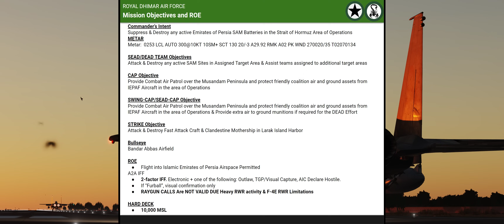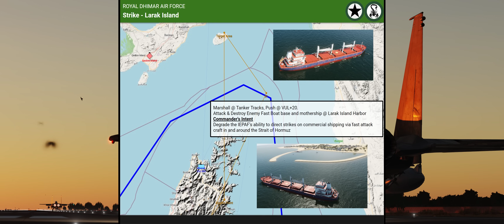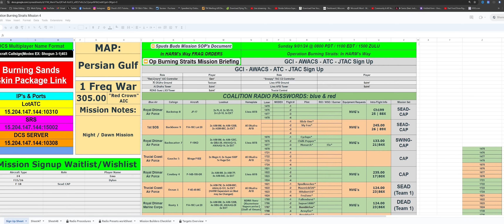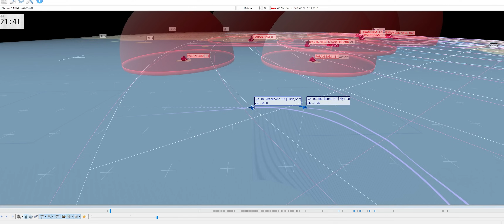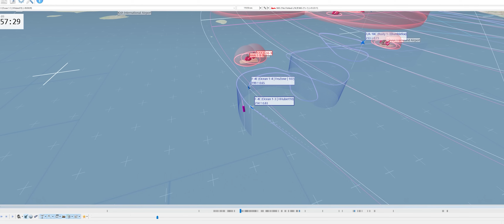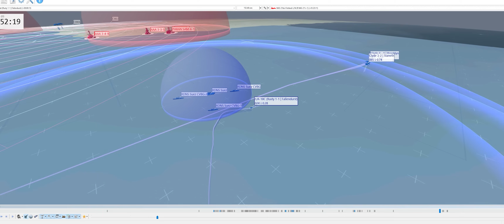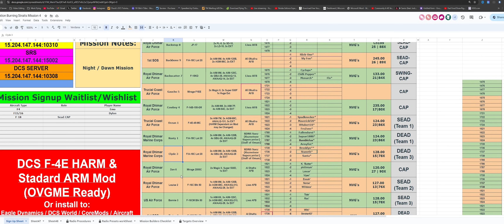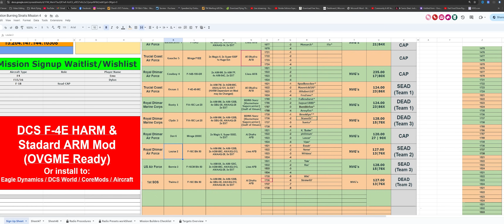IN HARM's WAY! Ravaging SAM Sites in the F-4E Phantom II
In this new episode of the Operation Burning Sands Series, we met a new character for the first time, the Squadron Leader, one of the first pilots to be fully raised and trained as a pilot within the 1st SOS and the Imperial Aviation Company, the shadowy quasi-government organization that runs the 1st SOS.

And across the Arabian Desert the Shah's daughter now the crown Empress is taking to her new job as a representative of the Kingdom of Dhimar during her first official appearance with the religious leaders of the Holy City of Jerusalem in the Dhimari Province of Palestine.

I hope you guys enjoy the introduction of Halo 2's soundtrack into the story portion of this Episode.  The story telling elements of the original Bungie Halo series are a large source of storytelling inspiration to me!  The male and female gregorian monks of the Halo soundtrack and universe I think blend perfectly with the holy sites of the West Wall, the Al Alqsa mosque and the Church of Holy Sepulcher that are explored in today's episode!

0:00:00 - Mission Storyline
0:11:30 - Mission Briefing
0:24:00 - Startup, Taxi & Takeoff
0:44:30 - Climb out & Marshall
1:02:00 - Pushing to Target
1:10:00 - MAGNUM!  AGM-88C HARM Launches
1:28:00 - Second Engagement
1:32:30 - DCS Crash & Mission Debrief!

►►System Specs DCS/Gaming PC:
GPU: GeForce RTX 4090
CPU: Intel(R) Core(TM) i9-14900K CPU @ 5.20GHz
Memory: 64 GB RAM 3600mhz
Current resolution: 2560 x 1080, 144Hz

►►System Specs Dedicated Server/Video Editing PC:
GPU: GeForce RTX 2080 Ti
CPU: AMD Ryzen 7 3800X @ 3.9GHz
Memory: 32GB RAM